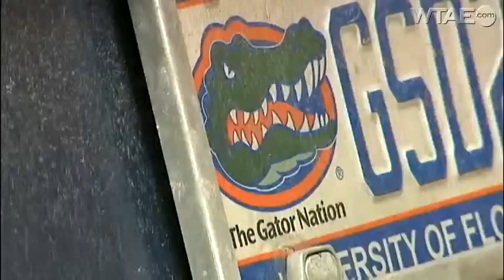Mayor Luke Ravenstahl's campaign communications director is wanted in Florida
A man who was hired to work on the re-election campaign for Pittsburgh Mayor Luke Ravenstahl admits he's wanted on an arrest warrant in Florida.